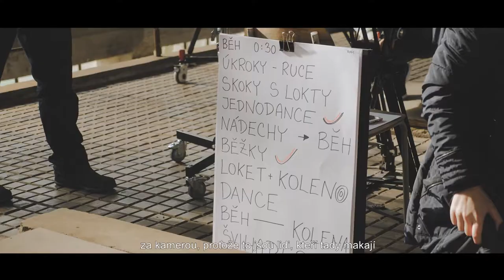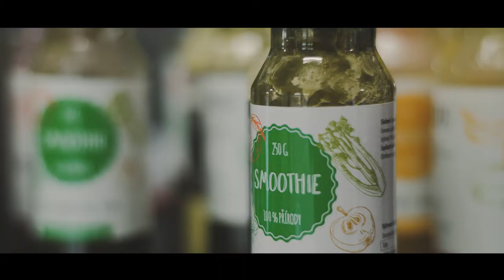BEHIND THE SCENES / FITFAB Stronger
Behind the scenes on an awesome Czech fitness project FITFAB Stronger